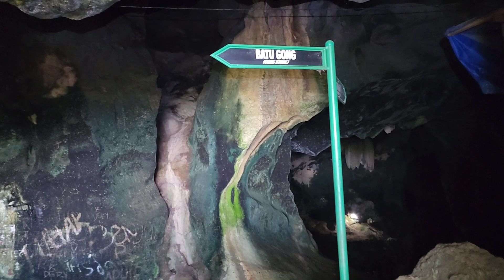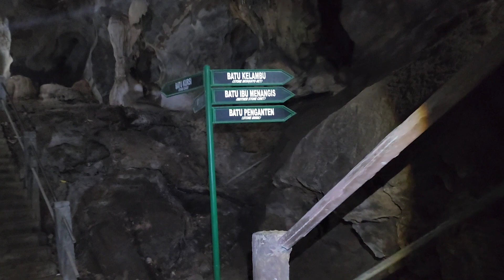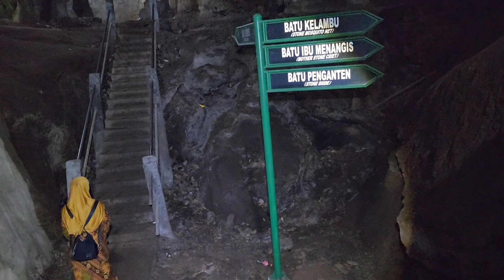Goa Ngalau Indah, Payakumbuh, Sumatera Barat